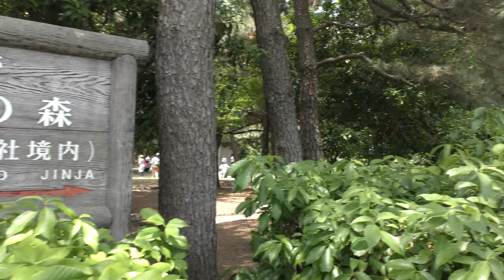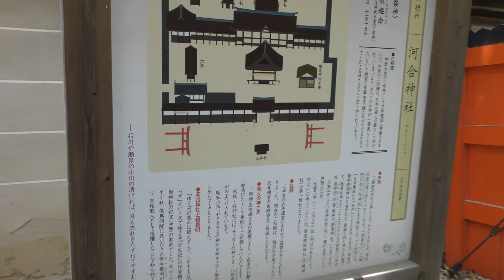⁴ᴷ 【京都 葵祭/令和元年(2019)】5/15(水)☆下鴨神社周辺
「下鴨神社」